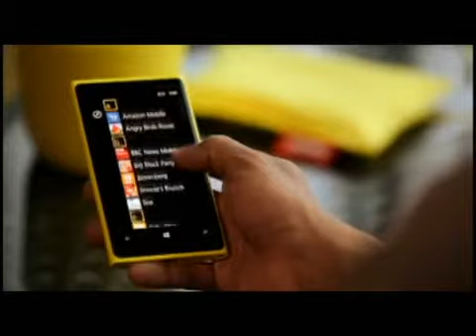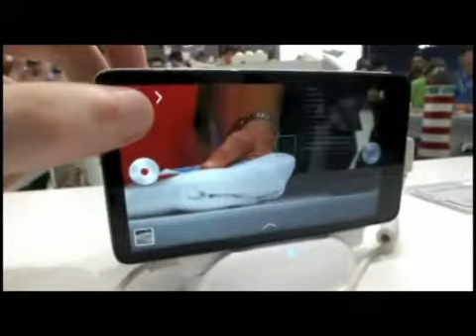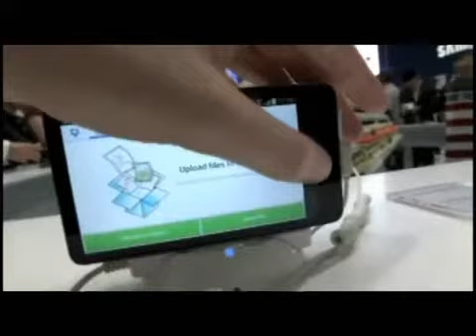EL Gadget de la Semana, con Alejandro Sevilla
Esta semana en el gadget: Windows 8 llega a los celulares, Samsung presenta su cámara fotográfica con teléfono celular y el nuevo Kindle Fire HD.